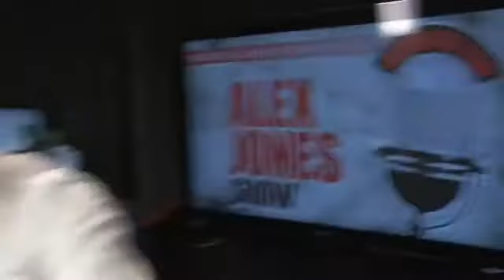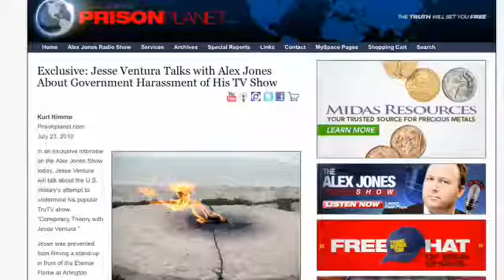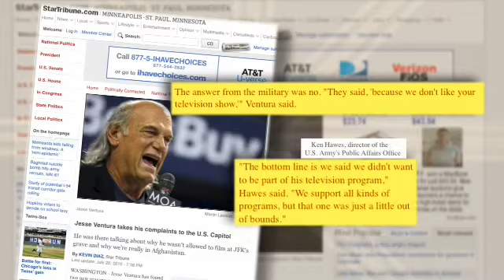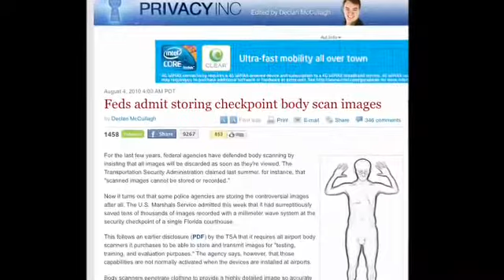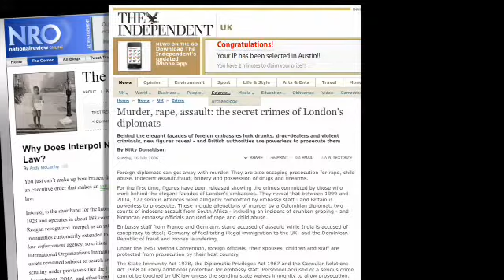Video Interview Jesse Ventura Refuses Naked Body Scanner